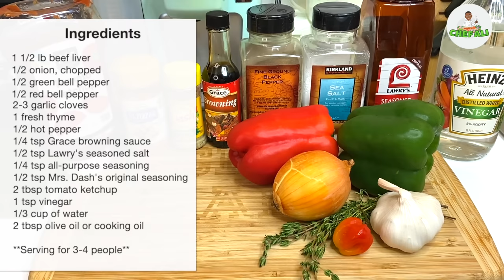Jamaican Liver Recipe - How to make Jamaican Style Liver like my grandmother Chef Ali1027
⬇️ ⬇️ ⬇️ Check out the Recipe Below⬇️ ⬇️ ⬇️

Hello, and welcome to my Cooking Channel❤️
I believe that everyone can cook, and I will teach you how with my easy-to-follow videos! My recipes are simple, easy to make, and packed with delicious Caribbean flavors.

I'm passionate about cooking and love to feed my family, friends, and anyone, so you're always welcome at my table.

➡️  Posting Schedule: New video(s) will be posted weekly

GET THE RECIPE BELOW👇

Jamaican Beef Liver Recipe:

Ingredients:

1 1/2 lb beef liver
1/2 onion, chopped
1/2 green bell pepper
1/2 red bell pepper
2-3 garlic cloves
1 fresh thyme
1/2 hot pepper
1/4 tsp Grace browning sauce
1/2 tsp Lawry's seasoned salt
1/4 tsp all-purpose seasoning
1/2 tsp Mrs. Dash’s original seasoning
2 tbsp tomato ketchup
1 tsp vinegar
1/3 cup of water
2 tbsp olive oil or cooking oil

**Serving for 3-4 people**

👉Feel free to season to your taste

ABOUT ME:
Chef Ali - Grew up cooking and working in his father's Caribbean restaurant in New York City for years, and now he makes how-to videos of recipes he grew up eating, learning, and loving over the years.

TIMESTAMPS

0:00 Intro
0:30 Ingredients
1:03 Prepare fresh vegetable seasonings
2:13 How to cut up liver
3:00 How to season the liver
4:17 How to cook liver